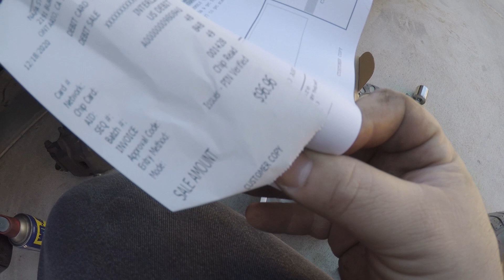Como cambiar el balero de una llanta - MITSUBISHI ECLIPSE 3G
Sigan al Crew de diamond Rebels

Franky @frankymitsu
Latigo @enigmazmr
Jerry @_jerrymitsu
Partner @gt2fast
Felix @3g_felix_b95